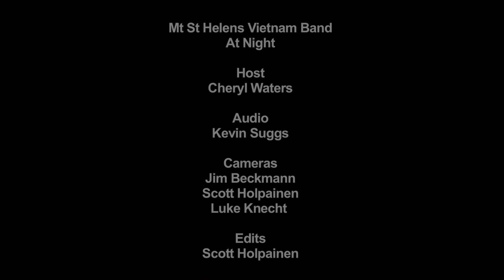Mt. St. Helens Vietnam Band - At Night (Live on KEXP)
Mt. St. Helens Vietnam Band performs "At Night" live in the KEXP studio. Recorded 8/26/2010